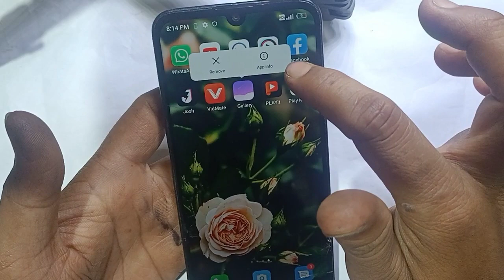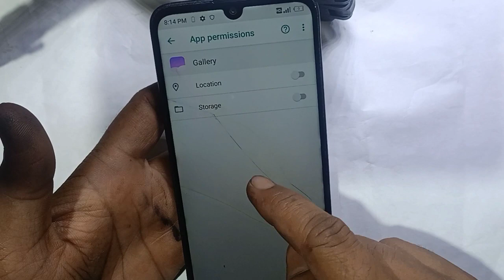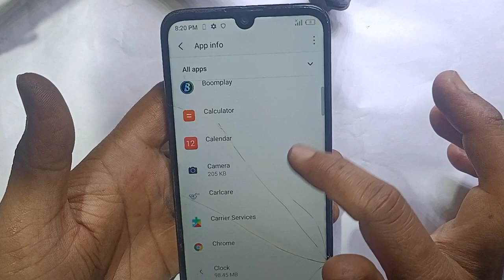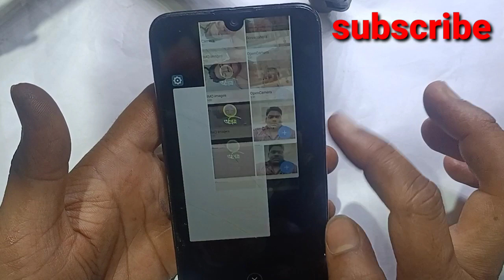Glary not working 100% problem solve /Gallery app not open problem solve /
gallery not opening in samsung
photos not showing in gallery android
why whatsapp pictures are not showing in gallery
samsung gallery not showing all pictures
camera photos not showing in gallery
downloaded images not showing in gallery - android programmatically
camera photos not showing in gallery oneplus
why can't i open pictures on my phone
gallery app problem solve kaise kare
nearby share se kaise send kare
nearby share kaise use karte hain
nearby share kaise use kare
nearby share se app share kaise kare
nearby share se video kaise share kare
nearby share se photo video transfer kaise karte hain
nearby share se app share kaise kare redmi
whatsapp photo gallery me save kaise kare
delete photo recover kaise kare
recover kaise kare gallery photo
Glary not open permission allow